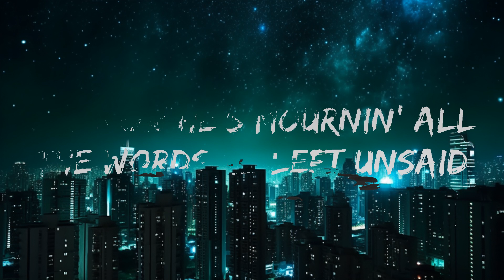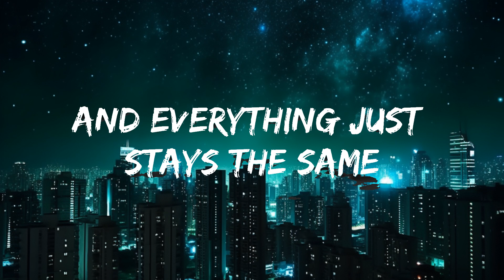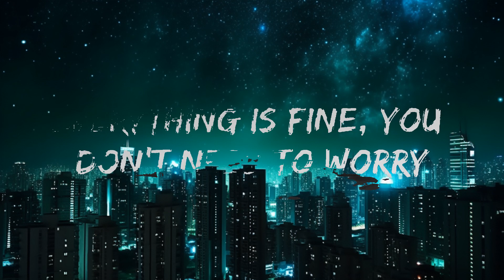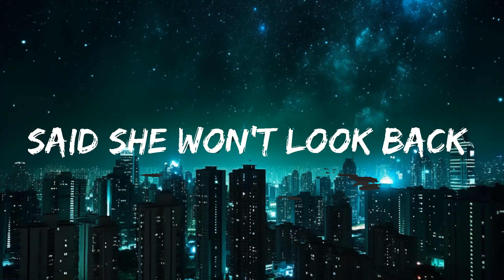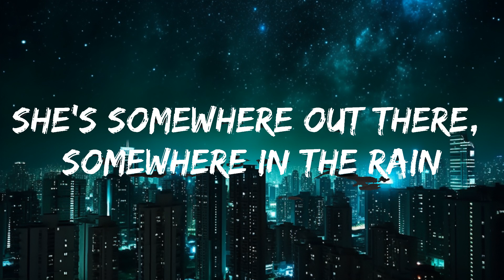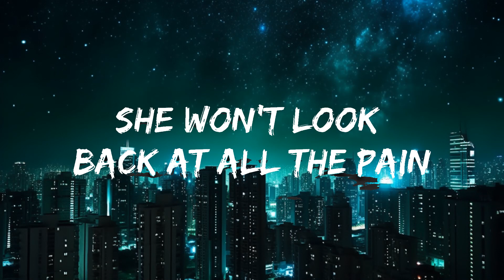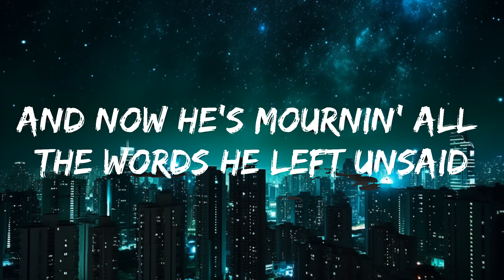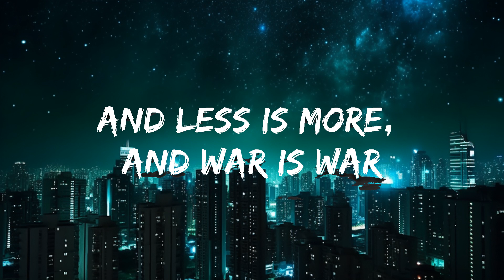Dabin - Youth (Lyrics) feat. Yoe Mase | Best Vibing Music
🎤 Lyrics: Dabin - Youth feat. Yoe Mase

[Verse 1: Yoe Mase]
She lost herself somewhere in the rain
Said she won't look back, she won't look back at all the pain
And just some bruises, we'll get in that car
Get out to nowhere, get out to nowhere, a brand new start

[Refrain: Yoe Mase]
Abandon all missions, cynical positions
Stay true through all transitions
Heart is made of stone
Eyes are gettin' blurry, no need to hurry
Everything is fine, you don't need to worry
And yêu is not a home

[Chorus: Yoe Mase]
You, you're doin' just fine, doin' just fine
Don't care, you're selfless
Why are you? Why are you?

[Drop: Yoe Mase]
You're doin' just fine, doin' just fine

[Verse 2: Yoe Mase]
You said good mornin' to an empty bed
And now he's mournin' all the words he left unsaid
She's somewhere out there, somewhere in the rain
And less is more, and war is war
And everything just stays the same